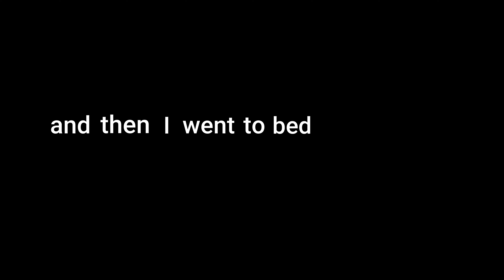SO THERES A KNOCK OFF DORA.....AND SHE'S KINDA WEIRD...-Amanda the Adventurer